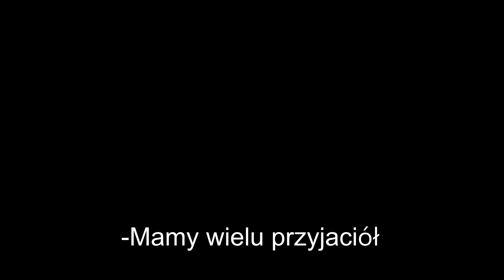Straż Pożarna OSP Pobiedziska - Przeróbka Szybcy i Wściekli 7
Dzisiaj mamy 4 maja, dzień strażaka. Postanowiłem zrobić krótki filmik dla naszej OSP Pobiedziska. Taka parodia zwiastunu filmu Szybcy i Wściekli. Miłego oglądania